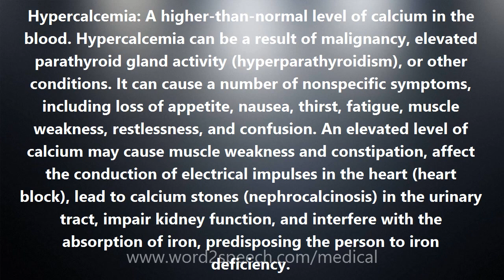Hypercalcemia - Medical Meaning and Pronunciation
Title: Hypercalcemia

Hypercalcemia: A higher-than-normal level of calcium in the blood. Hypercalcemia can be a result of malignancy, elevated parathyroid gland activity (hyperparathyroidism), or other conditions. It can cause a number of nonspecific symptoms, including loss of appetite, nausea, thirst, fatigue, muscle weakness, restlessness, and confusion. An elevated level of calcium may cause muscle weakness and constipation, affect the conduction of electrical impulses in the heart (heart block), lead to calcium stones (nephrocalcinosis) in the urinary tract, impair kidney function, and interfere with the absorption of iron, predisposing the person to iron deficiency.

How to pronounce Hypercalcemia
definition of Hypercalcemia
audio dictionary
How to say Hypercalcemia
What is the meaning of Hypercalcemia
Pronounce Hypercalcemia
Medical dictionary
Medical definition of Hypercalcemia